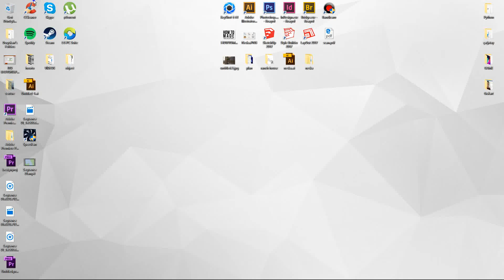Blue screen problem while rendering solved(Mavi ekran sorunu)